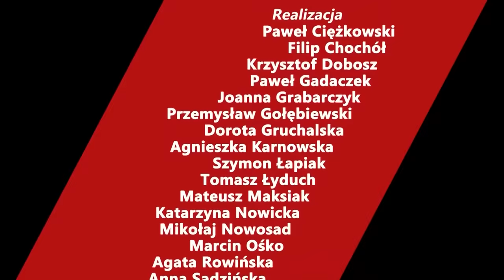Bardzo Ważna Sprawa: Było gorąco! Aleksander Jabłonowski vs. Waldemar Bonkowski. Zobaczcie!!!